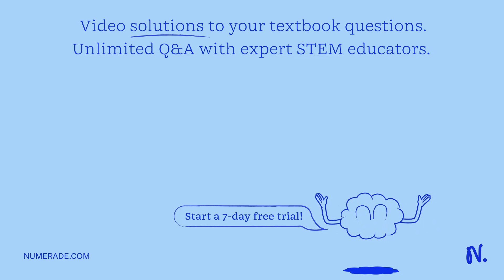Draw the major organic product for the reaction shown. Do not draw counterions or byproducts. Draw …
Draw the major organic product for the reaction shown. Do not draw counterions or byproducts. Draw hydrogens o oxygen nitrogen, where appropriate. Select Draw Rings More Erase NEtz HO_

UnlockingthePowerofChemicalReactions:AComprehensiveGuide